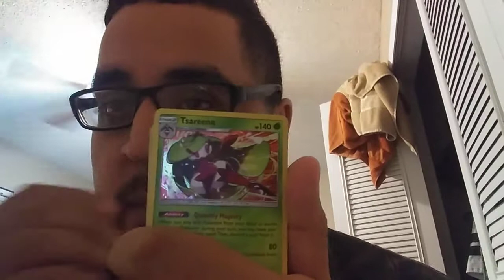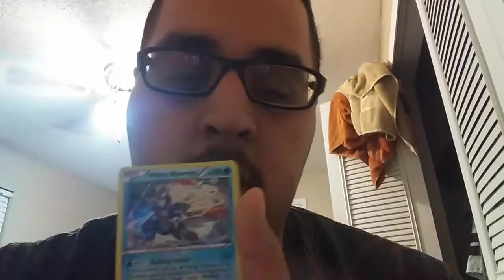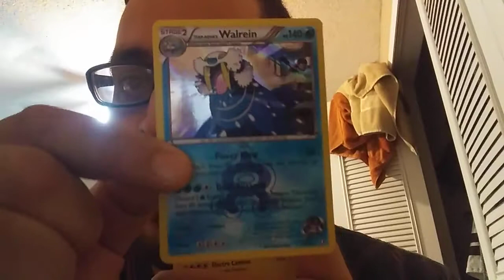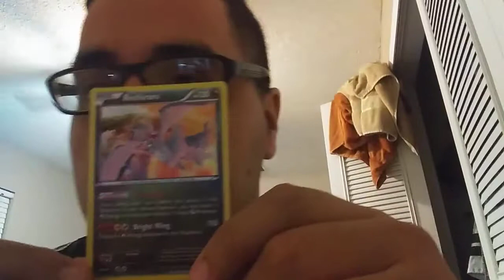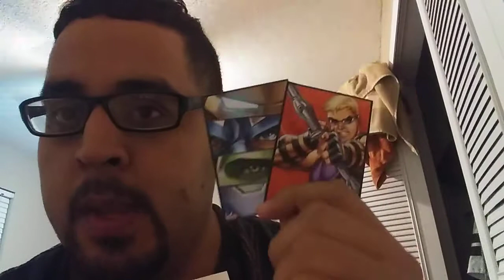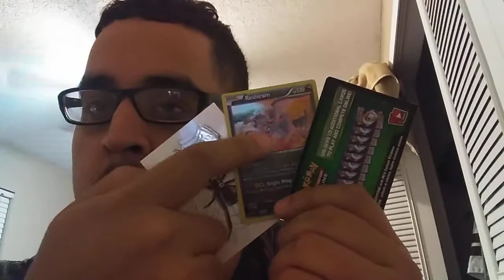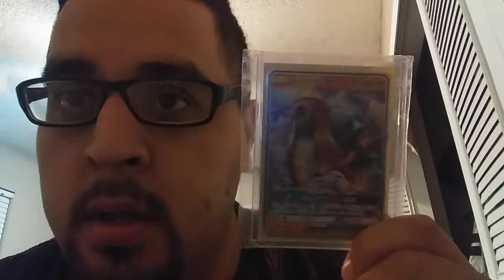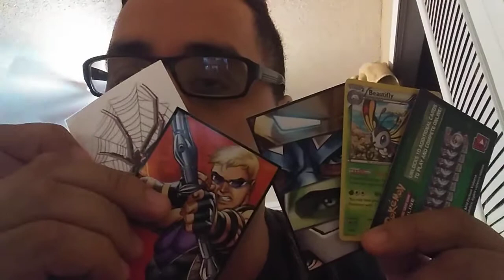Talking you and 1,000 subscribers giveaway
Make sure you smash or smack that like button. Have a good day girls and boys. And I'll see y'all in the next one